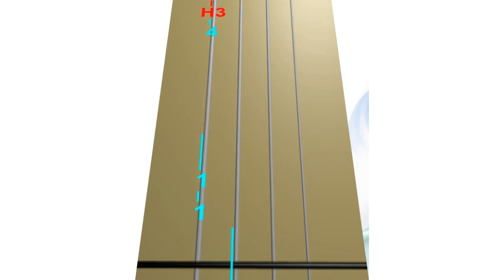❓🤔𝓜𝐲𝐬𝐭𝐞𝐫𝐲 𝐒𝐨𝐧𝐠 🔥 𝟒𝟗 🔂𝓒𝓱𝓪𝓷𝓼𝓸𝓷 𝐌𝐲𝐬𝐭é𝐫𝐲😇💞✨Paris2024💖𝓛𝑰𝓥𝑬🎻. Violin TAB🎻🔢. Guess the tune❓ violinhero 👍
😇 💞 ✨ 𝓜𝐲𝐬𝐭𝐞𝐫𝐲 𝐒𝐨𝐧𝐠 🔥 𝟒𝟗 🔂 𝓒𝓱𝓪𝓷𝓼𝓸𝓷 𝐌𝐲𝐬𝐭é𝐫𝐲 ❓🤔 💖𝓛𝓘𝓥𝑬 Violin TAB 🎻🔢. 🎸Hero 4 🎻. LOOP It 🔂.

- Can you identify this video at hs4duo? Curious? Start the search with: ...